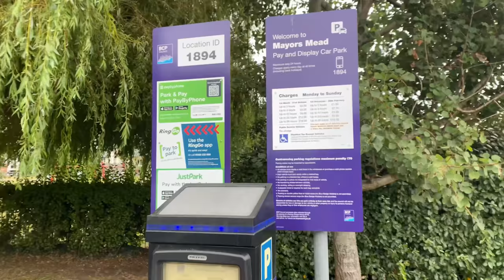Can You Fly Fish For Bass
(Previously titled 'Fly Fishing For Bass - Kayak Fishing')

The answer is yes - you can catch bass on fly!  You need the right place; the right conditions and the right flies!  I've had a need to catch bass on fly for several years now and for one reason or another these things have failed to align.  I have had good recent success targeting bass (or targeting sea bass, if you're american!) with the lure rod but the fly fisherman in my head has quietly been shaking his own with disapproval.  Silly - I know!  The last decent one I caught on fly was from Chesil beach several years ago while targeting mackerel.  I also had a reasonable sized one on fly more recently when trying to catch sea trout.  But my last couple of attempts to catch bass on fly by design proved to be totally and frustratingly fruitless.  A total waste of time.   There's lots of places where you can fly fish for bass and estuaries are often a lot easier than open beaches like Chesil.

In this video and buoyed by recent successes with a lure rod, I decide to go fly fishing in Christchurch estuary.  Fly fishing from the kayak is never easy because the kayak moves around while casting, but trips to places like Wimbleball lake for rainbow trout and winter pike fishing efforts have helped with the casting.

After tying bass flies at home during lockdown, the timing feels right.  The day proves to totally surpass all my expectations.

As an all round angler with a hundred or so fishing rods, I can rarely afford to buy expensive equipment.  The rod I'm using in this video is a 9'6 Shakespeare Agility XPS #8.  The extra length can help keep the line off the water while casting, which is particularly useful when you're sat down low fly fishing on a kayak.  Most bass angler would probably say a #6 is more than ample, but I like having the extra weight when looking to cut straight rod line paths through strong winds.  I'd rather have a range of different weight rods in the Shakespeare Agility range than just one rod in the more expensive brands.  If you're wondering what fly rod for bass, I really can't fault it and they are excellent value for money.

Fly fishing for seas fish in the UK is a fast growing sport.  It's hard work peddling and casting all day so it's time for a breather now before the pike and grayling fishing gets underway (see the Fishwish vlog playlist).  Although, I'm quite tempted by an autumnal barbel fishing session...

Chapters

00:00 - Intro
00:22 - Fly Choice & Set Up
01:30 - First bass on fly
03:00 - Better Bass
04:30 - Mission Accomplished
06:51 - Sam's Walk of Shame
07:00 - Fishing with Friends

best flies for bass